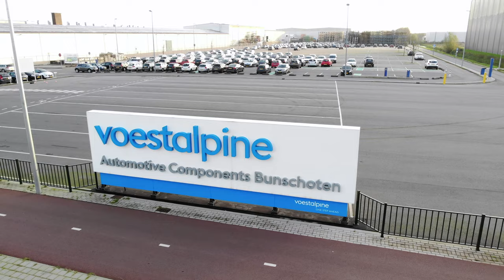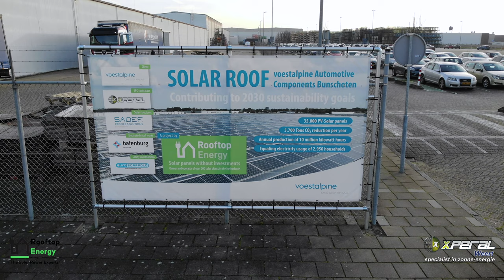voestalpine in Bunschoten-Spakenburg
Hier plaatsten wij in opdracht van Rooftop Energy 34.216 x Suntech panelen.
Met 96x SolarEdge omvormers waarvan 94x 82,8K en 2x 55K
Dit werkt samen met SolarEdge poweroptimers P700
Deze installatie is goed voor 11,47Mw.
De 34.216 zonnepanelen wekken voldoende stroom op voor circa 2.950 huishoudens.